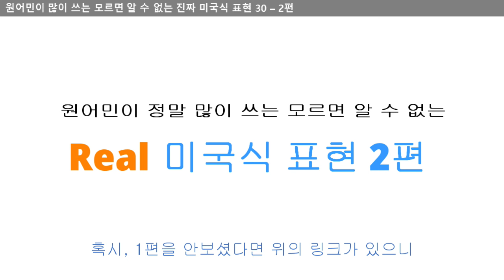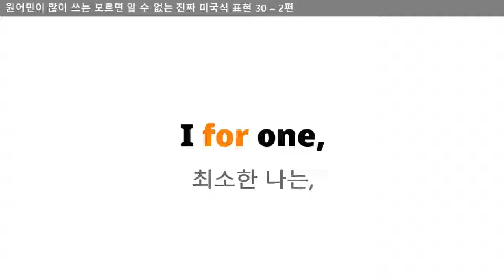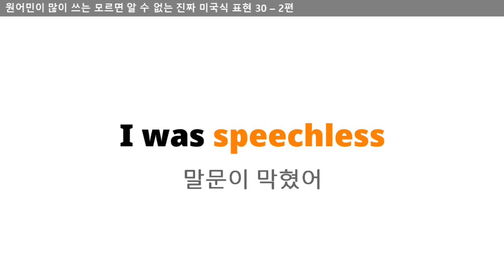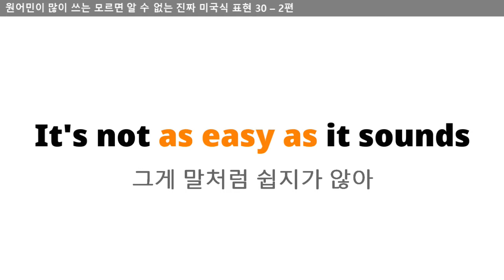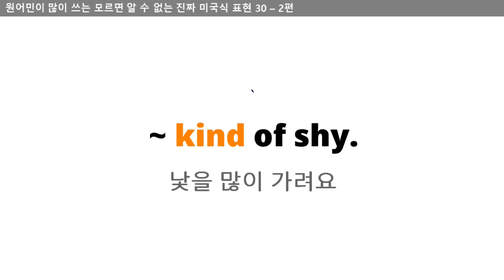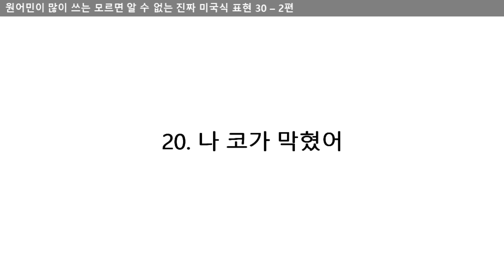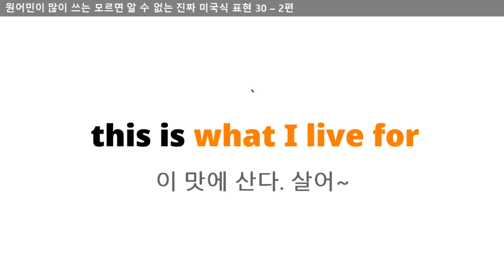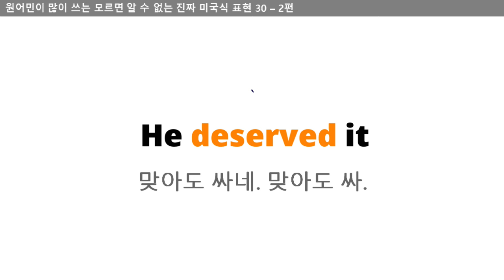도저히, 전혀 이해 안됐던 미드나 영화의 표현들. 리얼 미국식 표현이기 때문이에요.. 원어민들은 그냥 이렇게 사용해요. 우리도 마스터해요!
모르면 전혀 알 수 없는 진짜 미국식 생활 표현 30 - 2편입니다.

알아두면 너무 좋은 표현들입니다.
영어가 좀 더 친숙하게 느껴지실거에요!

This is what i live!!!